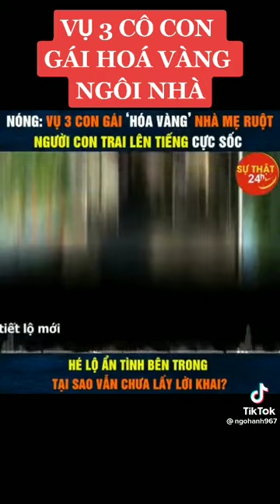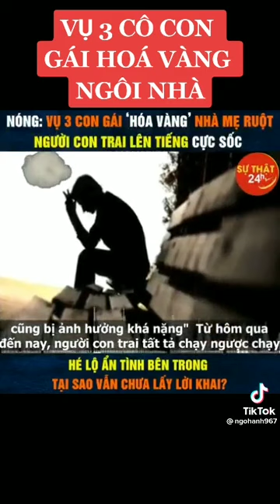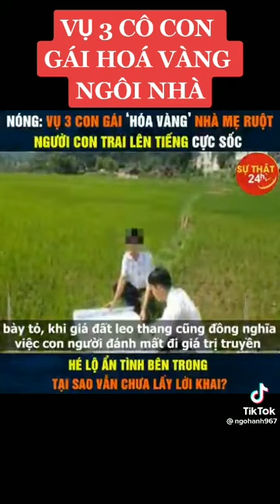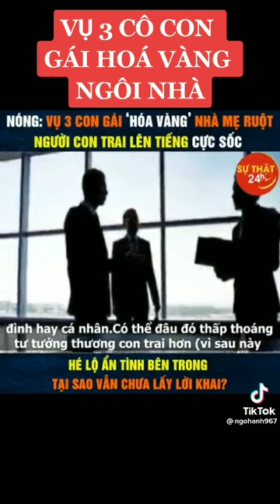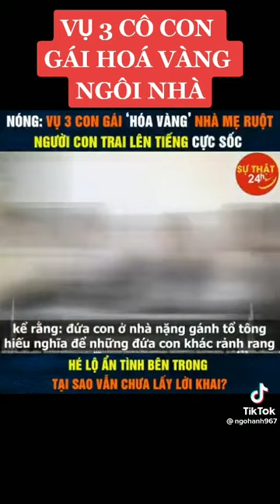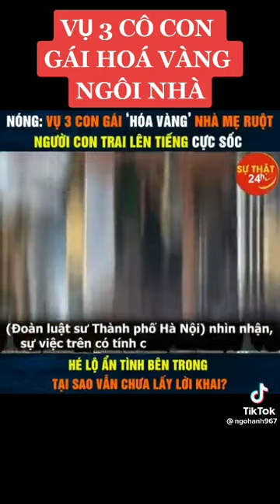ClA 3 Người con gái thoái hóa đạo đức suy đồi mua xăng đốt nhà mẹ ruột vì tranh giành đất đai khi